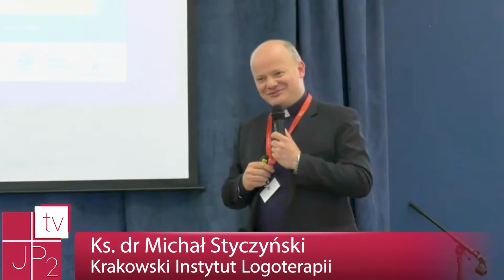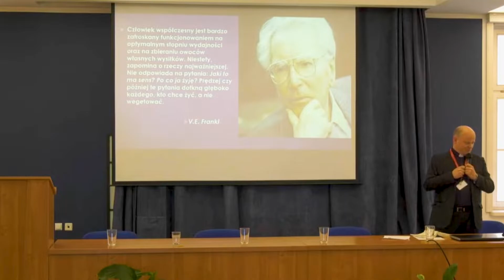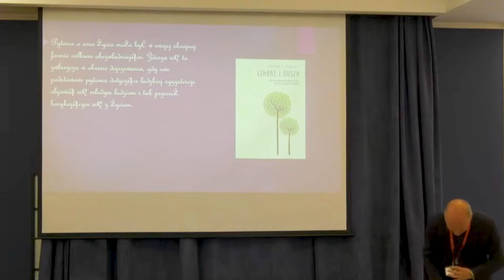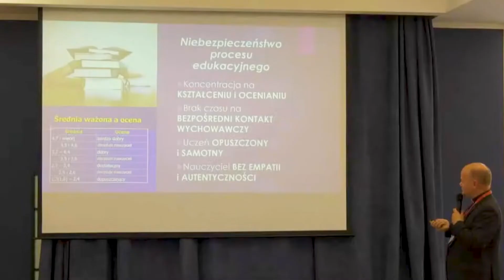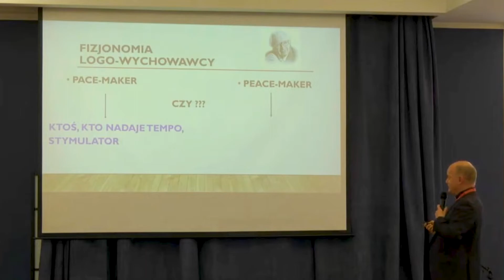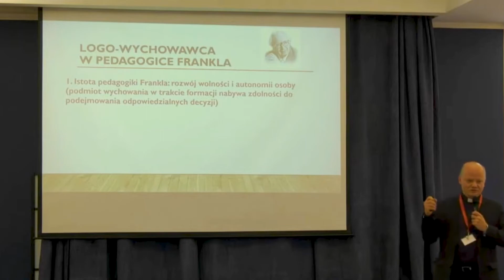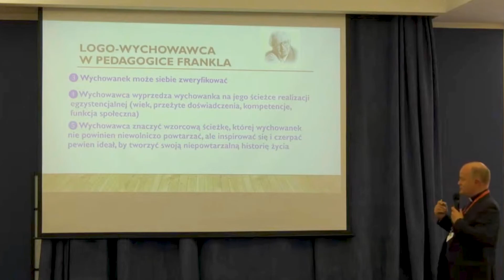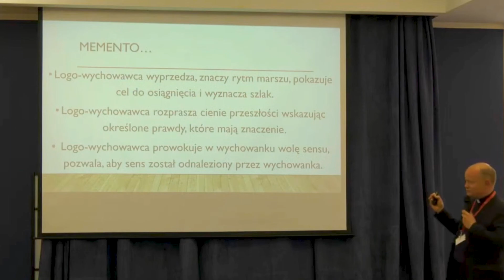Logoterapeutyczna koncepcja wychowania. Jak być logowychowawcą?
Wykład wygłoszony w ramach I Ogólnopolskiej konferencji naukowej "Logoterapia jako odpowiedź na kryzys egzystencjalny człowieka" (październik 2022, Kraków).

ks. dr Michał Styczyński - pedagog, teolog, logoterapeuta